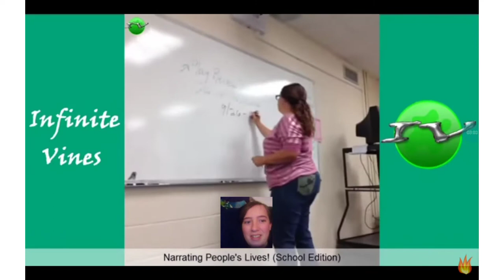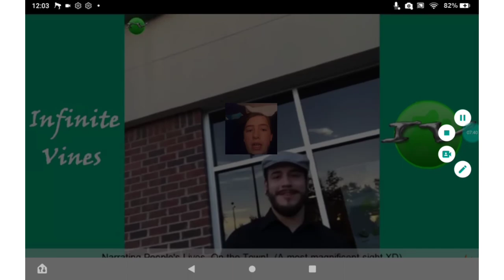Thomas sanders narrating people's lives reaction